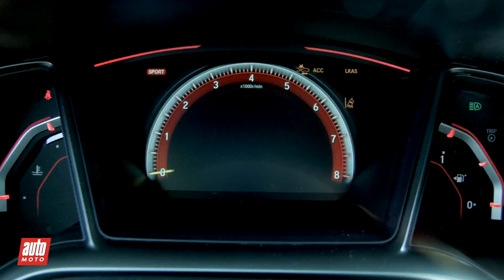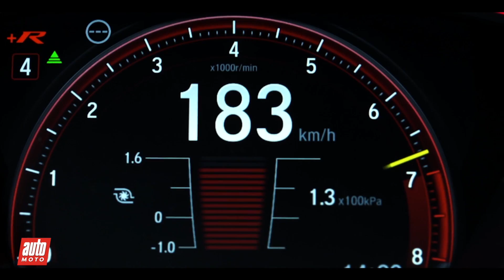Honda Civic Type R 2017 [ESSAI] : un monstre plus civique [prix, performance, fiche technique]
Quelques mois après son renouvellement, la Honda Civic voit la déclinaison 2017 de la Type R pointer le bout de son museau. Toujours aussi rapide et efficace, elle devient plus vivable au quotidien.